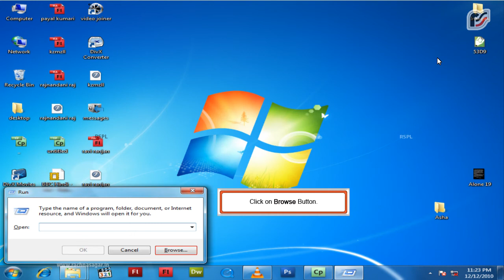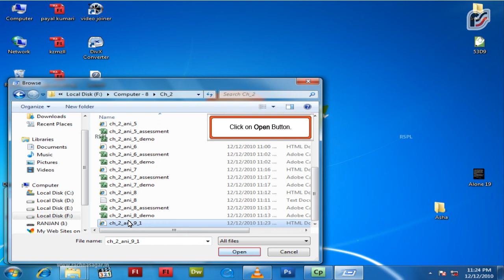Formatting Style Tags B Boldface